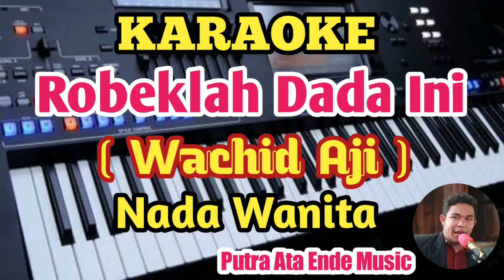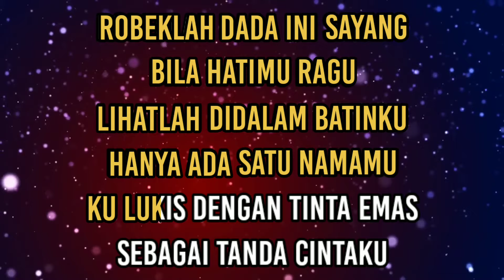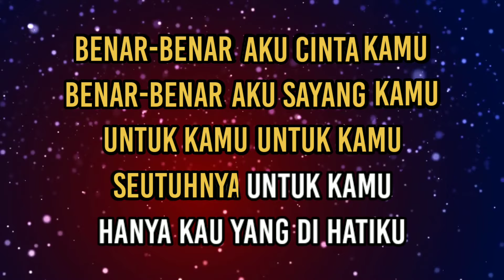Karaoke ROBEKLAH DADA INI (Untuk Kamu) Wachid Aji - Nada Wanita